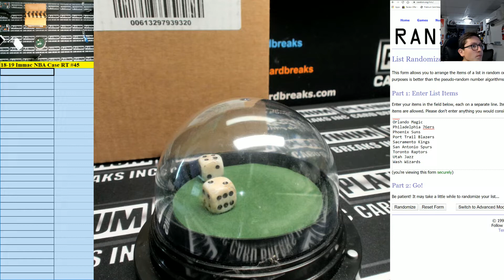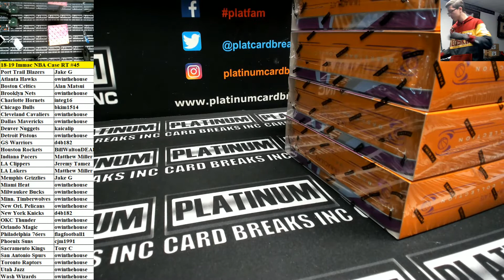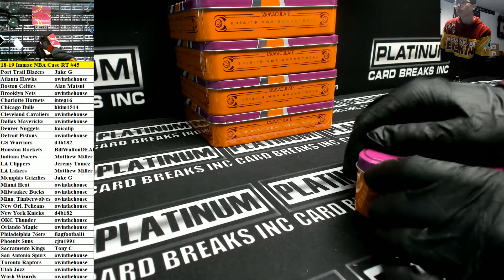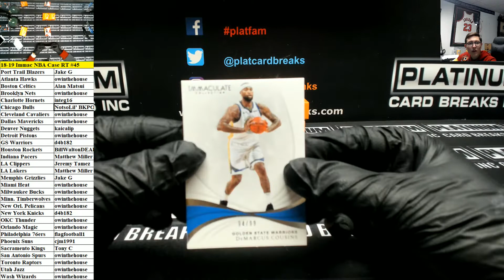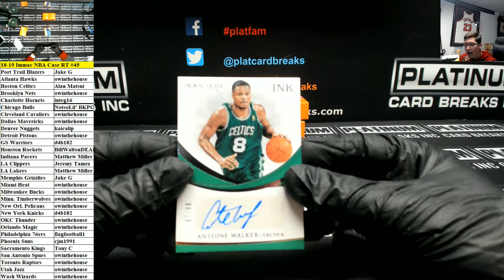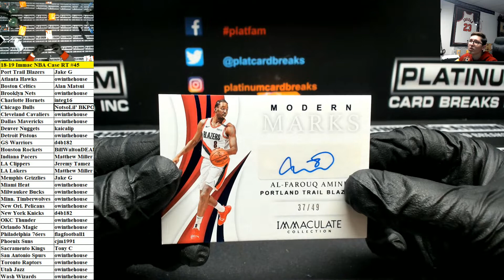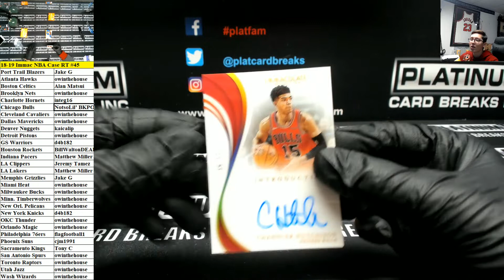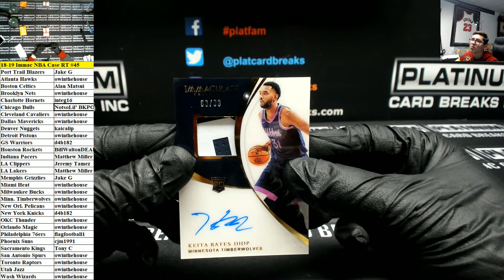18 19 Immac NBA Case RT #45